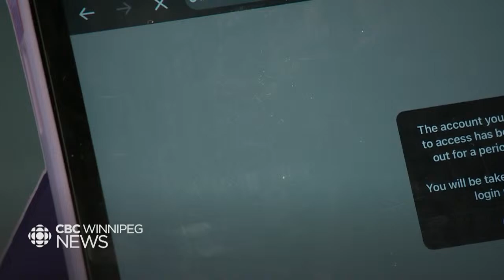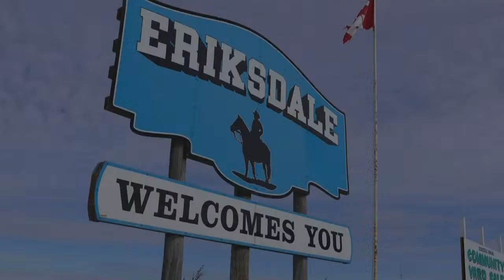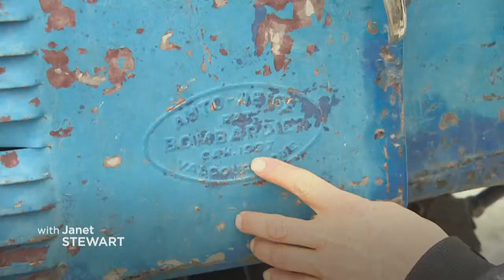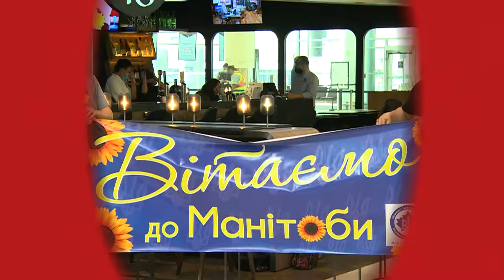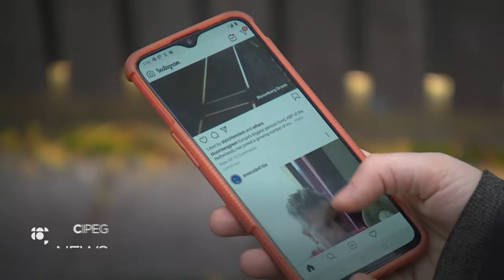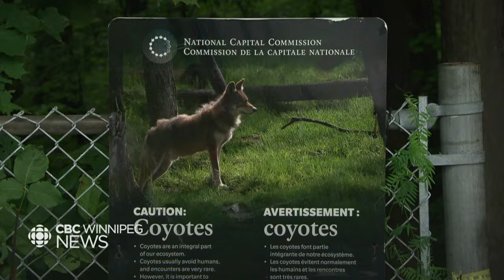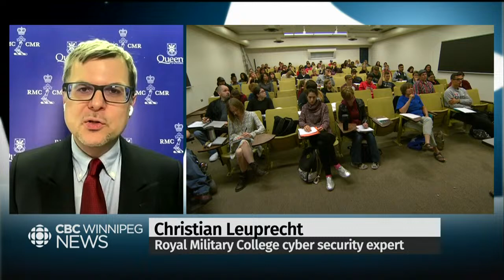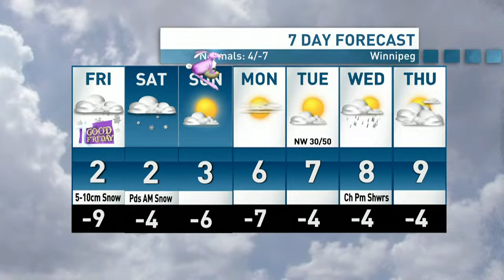CBC Winnipeg News at 6 for Thursday March 28, 2024 | WATCH LIVE